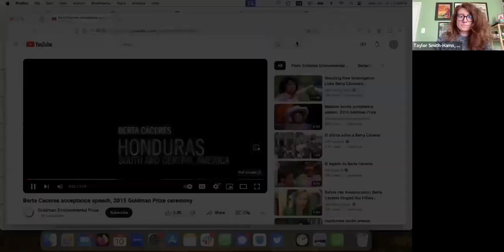Militarism and the Climate Crisis Webinar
Militarism is a key driver of the climate crisis. To build a just transition away from fossil fuels, we as climate activists must fight for a world without war and call on our governments to divest from militarism and invest in life. On January 10th, 2024, 350 US held a webinar featuring a conversation with Dr. Neta Crawford (Costs of War Project), Ramón Mejia (About Face & Grassroots Global Justice Alliance), Ashley LaMont (Honor the Earth), and Zaki Mamdoo (350.org).